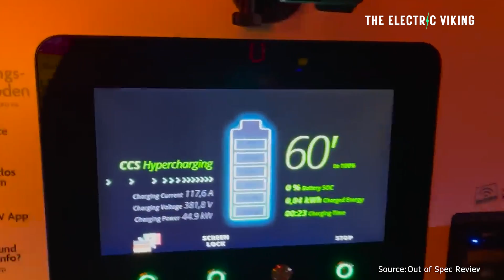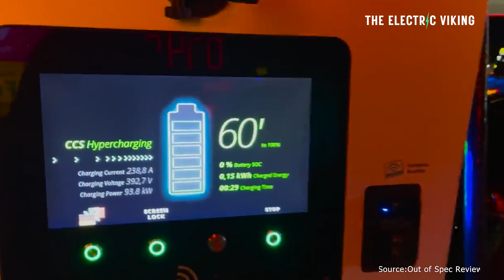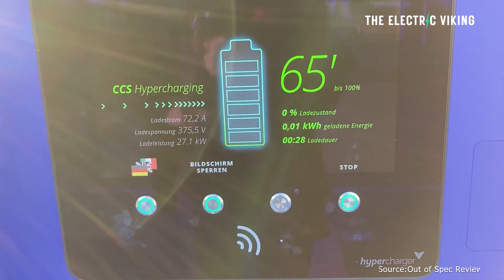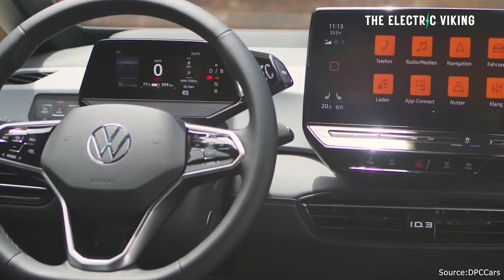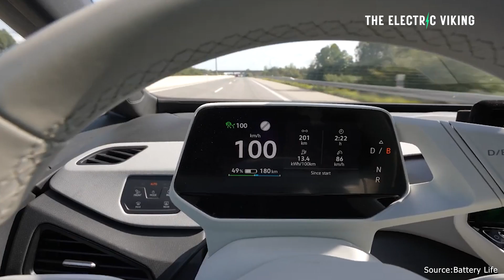VW EV Battery life tests show surprising 93% capacity after 62,000 Miles